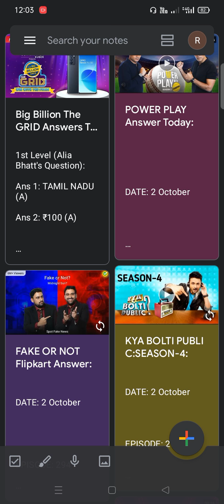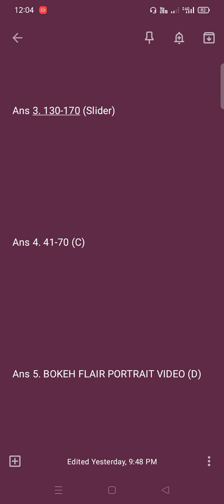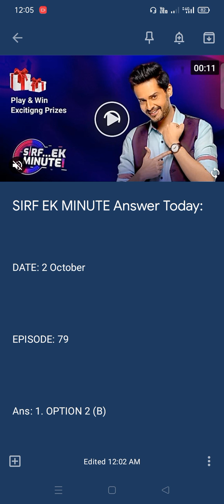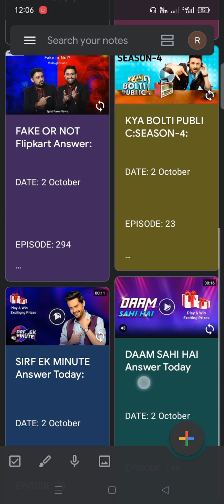flipkart all answers today | 2 October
Quizzing Tech